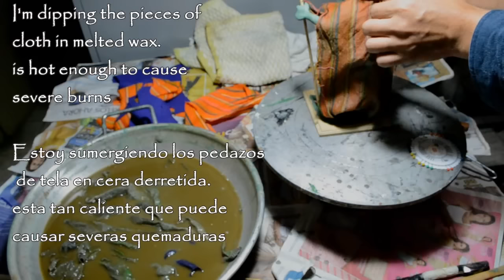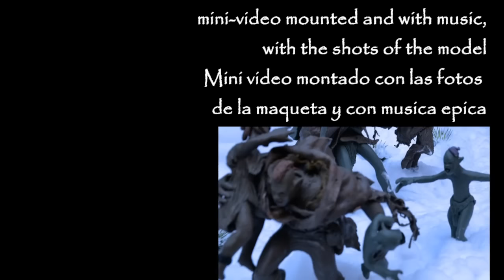Working in Plasticine, Clay & Wax 03 -Trolls and Orcs project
In this video I show the end of the realization figures in clay and wax.
where there is a clear influence of the work of a great sculptor as Mr. David Lemon on me. Testing this material that I do not usually work, do this project, trying things that worked well and not so ...
but it was quite fun and entertaining to do so, as it should always